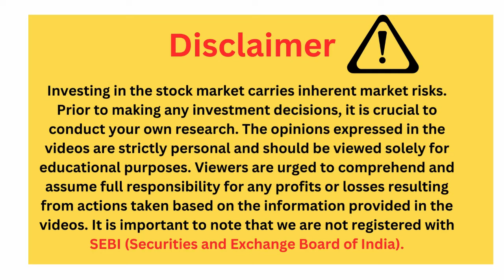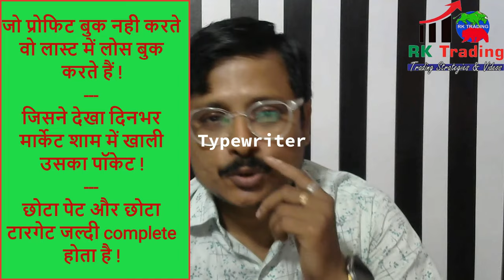बस ये 3 नियम और पैसा बरसेगा!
नमस्कार दोस्तो! आखिर वो कौन सा नियम है, जिसको फोल्लो करके आप या कोई भी एक सफल ट्रेडर बन सकता है, क्या कोई मंत्र है या फिर कोई सूत्र...इस विडियो में मैं आपको अपने जीवन के तीन बेस्ट रूल बताने और समझाने की कोशिश करूँगा, जिसको फोल्लो करके आप भी एक सफल ट्रेडर बन सकते हैं.